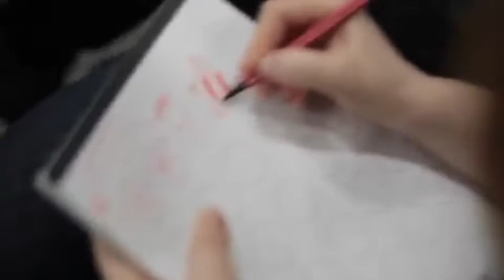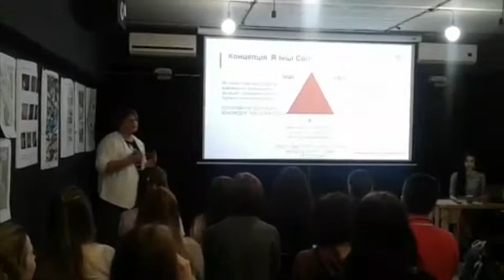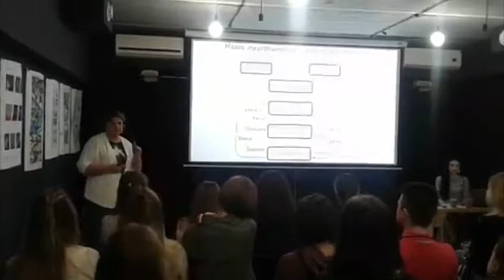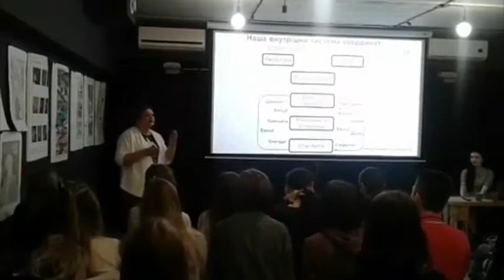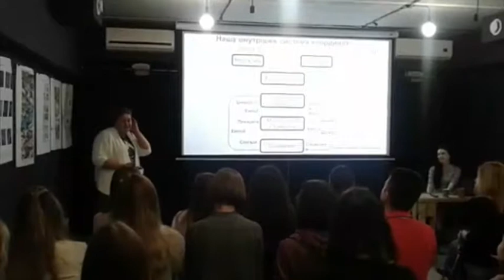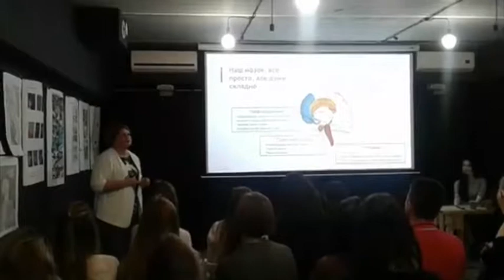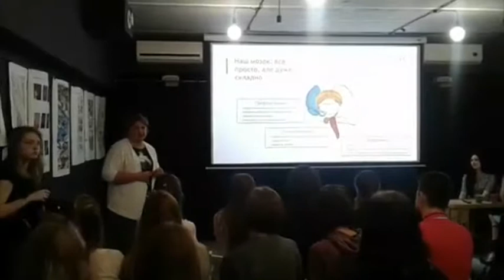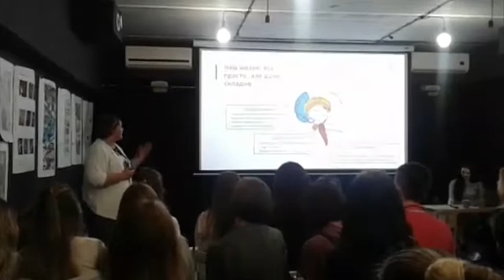?????? ???????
? at CreativeMornings Kyiv, April 2017. Free events like this one are hosted every month in dozens of cities. Discover hundreds of talks from the world's creative community